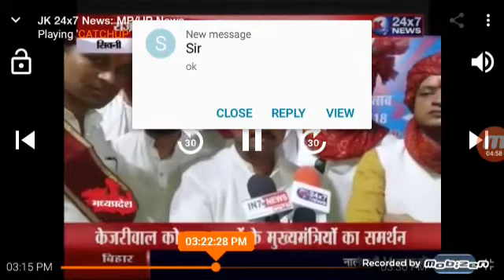वीर शिरोमणि महाराणा प्रताप जी का जन्मोत्सव में मची धूम,@झांकिया रही आकर्षण का केंद्र@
बालमुकुन्द सिंह की स्पेसल कवरेज
JK 24x7 नेशनल न्यूज चैनल
महाराणा प्रताप जनमोत्स्व

स्लग--छपारा नगर में हर्ष उल्लास से मनाया गया महाराणा प्रताप जी का जन्म उत्सव

सिवनी//छपारा---
16 जून को  सिबनी जिले के छपारा नगर में क्षत्रिय राजपूत समाज के द्वारा महाराणा प्रताप जी के 478 वे जन्म उत्सव जयंती के रूप में  बड़े ही हर्षोल्लास के साथ मनाई गई छपारा कृषि उपज मंडी प्रांगण में सुबह 11:00 बजे से विविध आयोजन हुए जिनमें केवलारी विधायक रजनीश हरवंश सिंह और सिवनी विधायक दिनेश राय मुनमुन कार्यक्रम मैं पहुंचे ।
आमंत्रित अतिथियों का स्वागत समिति के द्वारा साफा एवं तिलक लगाकर किया गया तत्पश्चात उदभोदन हुआ

Vo-1--इस कार्यक्रम में पहुंचे दोनों विधायकों द्वारा सिवनी और छपारा में महाराणा प्रताप की प्रतिमा स्थापित करने के लिए घोषणा की गई।
इसके बाद  शाम 6:00 बजे महाराणा प्रताप जयंती की राजपूत क्षत्रिय समाज के द्वारा रैली निकाली गई जो नगर भ्रमण कर वापस मंडी प्रांगण में समाप्त हुई इस रैली में सजीव झांकी भगवान श्री राम हनुमान और महाराणा प्रताप की रखी गई इस  भव्य रैली का  नगर के  अनेकों स्थानों मैं जगह-जगह  स्वागत किया गया आज के इस कार्यक्रम में सभी राजपूत बंधुयों के साथ राजूपत करनी सेना का भव्य स्वागत किया एवम एकता का परिचय दिया।

बाइट --नवनीत सिंह(महाराणा प्रताप जयंती समारोह समिति अध्यक्ष)
बाइट--जयदीप सिंह चौहान
बाइट--कौशलेंद्र सिंह सिसोदिया
बाइट--राकेश सिंह बेस